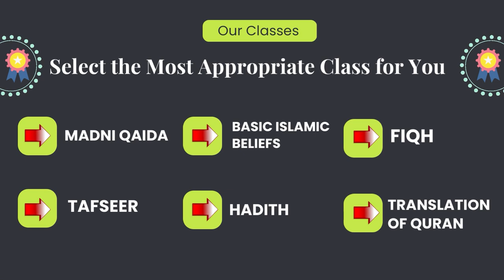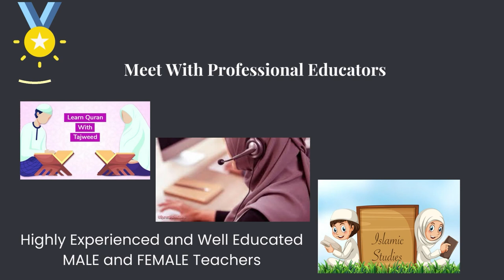Hila E Isqat Ka Ahkam حیلہ اسقاط کے احکام || Sarkar Molana Hameed Jan Saifi Sb